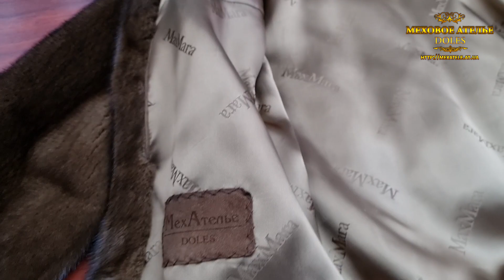Перешить норковую шубу на бомбер. Mexatele. МехАтелье Днепр.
⭐ ИЗ СТАРОЙ ШУБЫ В НОВЫЙ БОМБЕР 💝
Сегодня снова хотим подсказать идею для тех, у кого в шкафу зависелась старая шуба, которая уже неоднократно «намекала» на то, чтобы её обновили и перешили на новую современную модель.
Изначально у нас была одна из ранее популярных моделей норковая шуба авто-леди с капюшоном и крючками на застёжке. Нашей задачей было полностью поменять модель изделия, но при этом оставить короткую длину. Оценив качество, количество меха и желание нашей Клиентки мы предложили пошить из старой шубы новую шубу-бомбер.
В результате наша Клиентка осталась довольной вдвойне. Во-первых, к новому сезону получилась новая и красивая вещь в гардеробе, и во-вторых, все удалось сделать по удобной и выгодной цене.💰 Да-да, отметим, что переделать старую шубу при разных раскладах всегда будет дешевле, чем покупать новую.😉

✅ Заинтригованы результатом? Смотрите видео- 📹отчёт, а также делитесь с нами вашим мнением о проделанной работе и готовой шубе.

Вам тоже захотелось обновить свою «старую» любимицу?
Заинтересовала цена перешива шубы?

❗Принимаем заказы онлайн, работаем удалённо. 💯🆗
🚗 Если у вас нет возможности прийти или приехать в наше ателье, вы можете отправить нам ваше изделие по почте. 📦

Наш адрес:  🏫 Украина, г. Днепр, ул. Шевченко д. 59, оф. 209
Дни работы: 📅 с понедельника по пятницу
Время работы: ⏰ с 10:00 до 18:00

🔥ВАЖНО! ПРИНИМАЕМ ЗАКАЗЫ ИЗ ДРУГИХ ГОРОДОВ И СТРАН!🌍
🗺 КАРТА 🚩 ЛОКАЦИЯ КАК К НАМ ПРИЕХАТЬ ⤵
 Жмите и узнаете!👇 Смотрите карту 🔍